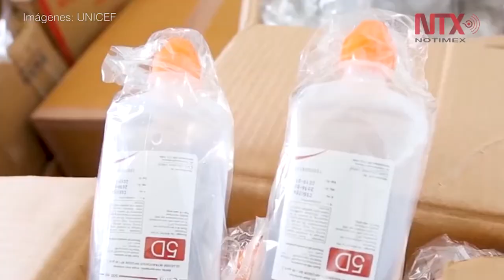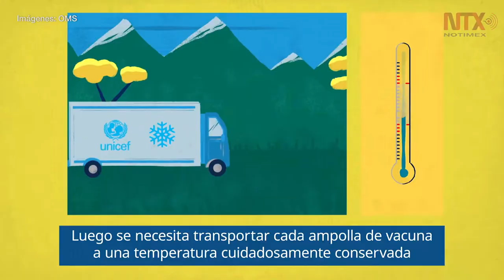Propagación de poliomielitis, emergencia internacional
El mundo enfrenta una situación extraordinaria de brotes de virus de poliomielitis con riesgo de transmisión transfronteriza, advirtió la Organización Mundial de la Salud.